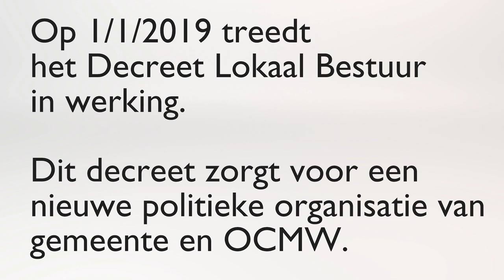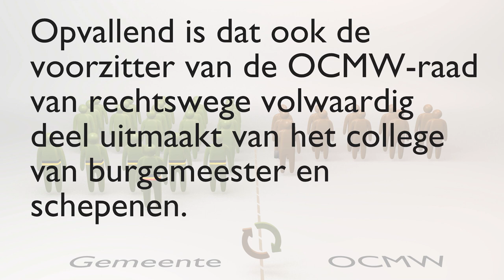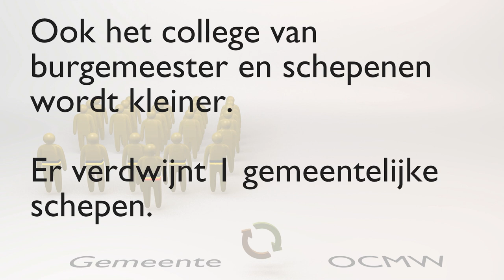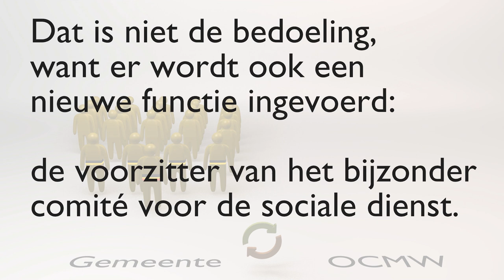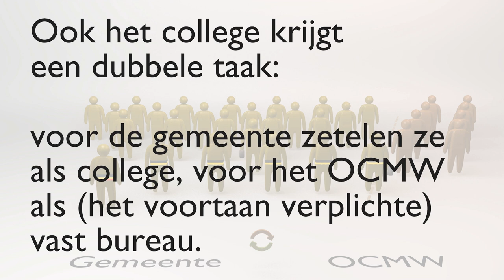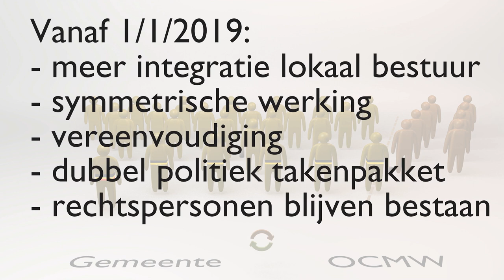Kort overzicht van de politieke reorganisatie opgelegd door het Decreet Lokaal Bestuur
Op 1/1/2019 treedt het Decreet Lokaal Bestuur in werking. Dit nieuwe decreet heeft een grote impact op de (politieke) organisatie van gemeente en OCMW.

In deze video zetten we schematisch de belangrijkste veranderingen op een rijtje met betrekking tot de politieke reorganisatie van gemeente en OCMW. De video is bedoeld als een introductie voor mensen die vertrouwd zijn met de structuur van een openbaar bestuur, maar die nog goed op de hoogte zijn van wat er op 1/1/2019 allemaal verandert op politiek gebied. De video schetst kort de toestand zoals die bestaat tot en met 31/12/2018. Nadien worden de belangrijke verschillen stapsgewijs toegelicht.

Let wel: behalve deze politieke reorganisatie heeft het Decreet Lokaal Bestuur ook impact op zaken als bv. de algemene leiding van het lokaal bestuur, het personeelsbeleid, de meerjarenplanning, de externe communicatieverplichtingen, het administratief toezicht, enz...